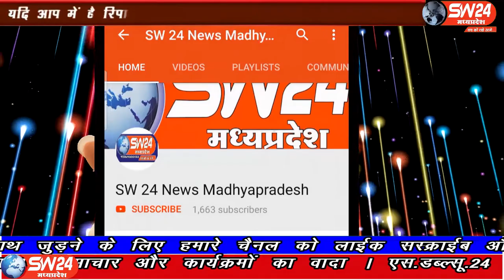indore- जनता कर्फ्यू में इन दिनों बाजार बंद होने के कारण शासकिय अस्पतालों के परिसर में मंत्री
जनता कर्फ्यू में इन दिनों बाजार बंद होने के कारण शासकिय अस्पतालों के परिसर में मंत्री तुलसीराम सिलावट के सौजन्य से गरीबो को भोजन पानी और बच्चों के लिए बिस्किट उपलब्ध कराया जा रहा है। इंदौर से ब्यूरो राकेश सच्चर के साथ सतीश शर्मा की रिपोर्ट